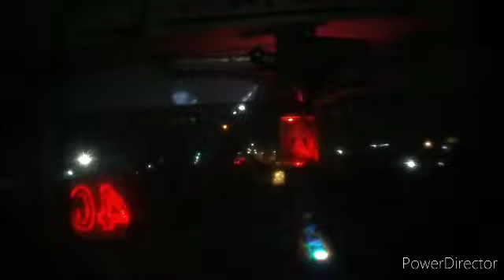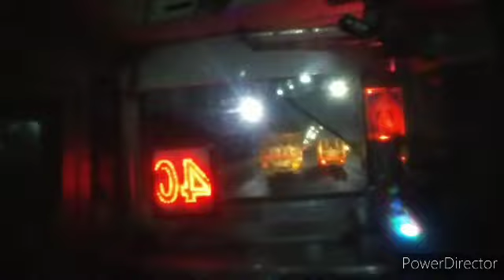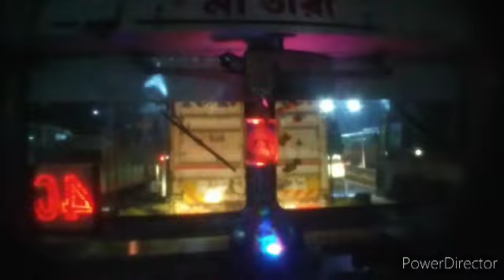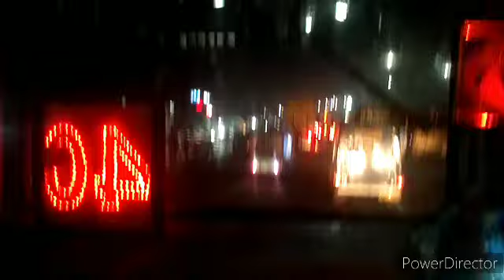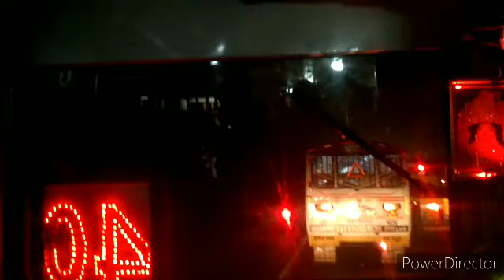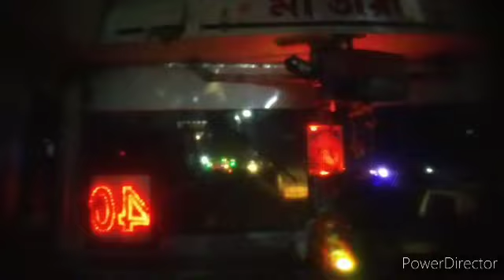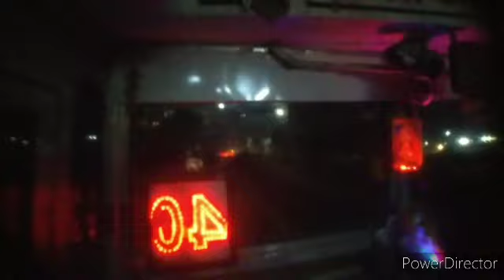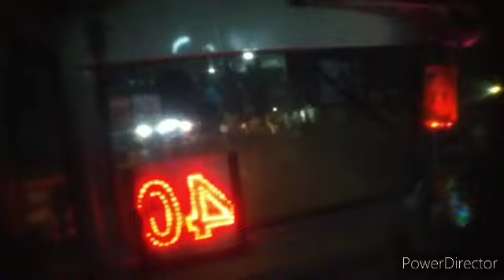SRERAMPORE 40 BIRSHIBPUR BUS ROUTE FULL BUS JOURNEY THE KING OF DELHI ROAD .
কী সবাই বলো কেমন এক্সক্লুসিভ দিলাম 😏🌚
Welcoming the Unexpected Newbie from Janaki and the Very First BSVI of.
RT20A MOURIGRAM - SALTLAKE 13 NO. TANK
via Chunavati, Danesh Sheikh Lane, Narayana Hospital, Kazipara, Howrah Maidan, Howrah Station, Burrabazar, MG Road, Girish Park, Maniktala, Kankurgachi, Hudco, PNB, Labony.
Ashok Leyland MiTR BS6
WB 13B 0623
Replacement of WB 11B 3414
Thanks to Somojeet Singh for showing me!
TWO IN ONE ROUTE !! 💙🥴 সকালে নিউটাউন , রাতে ধর্মতলা 🌚

Newbie TATA LP 916/52 BSVI from "জয় শ্রী কেদারনাথ" of rt আমতা - ধর্মতলা - নিউটাউন 💙✨ on it's way towards Amta !

AMTA 🌟 NEWTOWN 🌟 AMTA 🌟 ESPLANADE 🌟 AMTA

WB 13 6827

⚔️এক নতুন রুটের সূচনা ⚔️

দীর্ঘ কয়েকদিনের প্রতীক্ষা, কয়েকদিনের পরিশ্রম অবশেষে উত্তর ২৪ পরগনার সদর শহর "বারাসাত" থেকে সরাসরি হাওড়া জেলার " উলুবেড়িয়া কোর্ট " অবধি বাস পরিষেবা। আজ থেকে চালু হলো এই পরিষেবা। ধন্যবাদ বারাসাত মালিকদের এতো সুন্দর বাস পরিষেবা দেবার জন্য। বাস উদ্বোধনী অনুষ্ঠানে উপস্থিত ছিলেন পশ্চিমবঙ্গ সরকারের  জনস্বাস্থ্য, কারিগরি দপ্তরের মন্ত্রী মাননীয় "পুলক রায় " ছিলেন উলুবেড়িয়া পূর্ব বিধায়ক  সহ অন্য মাননীয় ব্যাক্তি গণ। সাথে উলুবেড়িয়া অঞ্চলের কয়েকশো মানুষ। ❤️

BARASAT CHAPADALI STAND🍁ULUBERIA EGAROFATAK BUS STAND( FULLESAR)

Via: Dakbungalow More, Hridaypur, Madhyamgram Chowmatha, Doltala, BT College, Michael Nagar, Gouripur, Birati More, Airport Gate 3, Khalishakota, Durganagar, Pramod Nagar, Mathkol, Dunlop (Baranagar Road Station), Dakshineshwar, Bally Ghat, Bally Halt, Sahebbagan, Rajchandrapur, Joypur, Kona More, Salap More, Nibra More, Ankurhati, Jalan Complex Gate 1,2,3, Jangalpur, Alampur,
Alampur, Dhulagarh Crossing, Nirmala Cinema, Sandhipur, Ranihati, Panchla, Khalisani Kalitala, Malpara Bazar, Jambedia Bridge, Mansatala, Nimdighi, Uluberia Checkpost, Dompara, Gangarampur, Uluberia Station, Uluberia Municipality, Goruhata More, Uluberia Court, Uluberia SDO Office

WB 25M 4800
WB 25M 4803
WB 25M 3414
WB 25M 4837
দীর্ঘ নয় বছরের অপেক্ষার অবসান!! 🥹❤
ছোটবেলা থেকে যে রুট কে দেখে আসছি, সেই রামরাজাতলা তথা নেতাজি সুভাষ রোডের একমাত্র 'রাজা', হাওড়া জেলার ১০০ বছরের প্রাচীন রুট তাদের প্রথম নতুন BS6 বাস নিয়ে আসলো✨
So, presenting the first ever Brand New Tata LP 812/52 BS6.2 of rt. 52 : RAMRAJATALA 🌟 ESPLANADE, waiting for some finishing touches inside garage.
Body by Dumurjola Stadium Garage
WB 11G (Replacement of WB 11B 3018, Tata 912ex BS3)

GADIARA - ULUBERIA - SHAPOORJI
via Shyampur, 58 Gate, Uluberia Station, Ranihati, Dhulagarh, Santragachi, Nabanna Toll, PG Hospital, Rabindra Sadan, Park Circus, Science City, Building More, Sector V, Narkelbagan, Unitech, Karigari Bhawan.
SADIK TRAVELS
Tata LPO 1316/54 BS6
WB 13 6916
𝐄𝐗𝐂𝐋𝐔𝐒𝐈𝐕𝐄 𝐒𝐄𝐂𝐎𝐍𝐃 𝐃𝐀𝐘 𝐅𝐈𝐑𝐒𝐓 𝐒𝐇𝐎𝐖❤💛💜💚💙.
𝐖𝐞𝐥𝐜𝐨𝐦𝐞🎉 𝐭𝐡𝐞 𝐛𝐫𝐚𝐧𝐝 𝐧𝐞𝐰 𝐟𝐢𝐫𝐬𝐭 𝐓𝐀𝐓𝐀 𝐋𝐏 𝟒𝟏𝟐/𝟑𝟔 𝐁𝐒𝐕𝐈 𝐚𝐧𝐝 𝟑𝐫𝐝 𝐁𝐒𝐕𝐈 𝐈𝐧 𝐭𝐡𝐞 𝐟𝐥𝐞𝐞𝐭 𝐟𝐫𝐨𝐦 "𝐒𝐖𝐀𝐆𝐀𝐓𝐀" ❤💛💙💜💚.
MALIPANCHGHORA ⚡SEALDH
Via : Bandhaghat - Salkia - Ac market - Howrah st - Burrabazar - College st. - Purabi Cinema
𝐌𝐨𝐝𝐞𝐥- TATA LP 412/36 BSVI PHASE-2
𝐑𝐞𝐠.𝐧𝐨.- WB 11G 0729
Body builder - Kailash Motors , Kamarhati